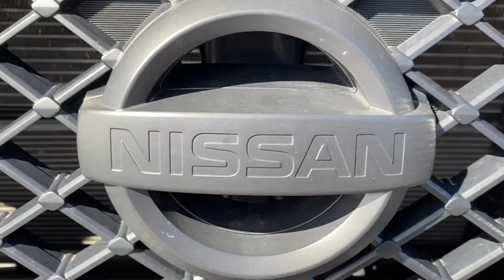2020 Nissan Frontier SV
CARFAX One-Owner. Clean CARFAX. 2020 Nissan Frontier SV Magnetic Black Pearl 4WD 9-Speed Automatic 3.8L DI DOHC 24V V6 4WD. Recent Arrival! This vehicle comes with with FREE STATE INSPECTIONS for the lifetime of vehicle ownership *Please contact one of our Internet Sales Specialists at to set up a test drive today!